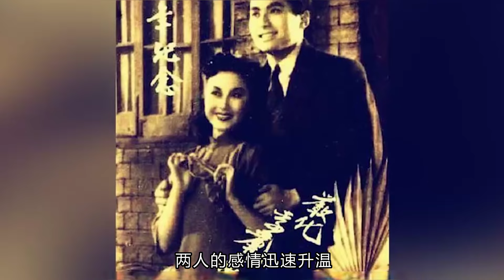被普通人娶到的5位女明星，她们的婚姻才更加幸福!